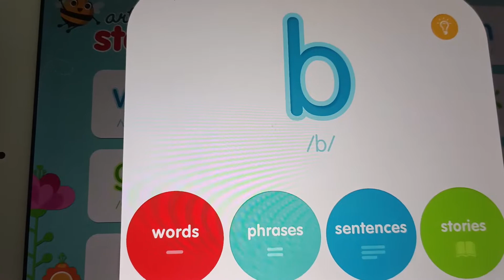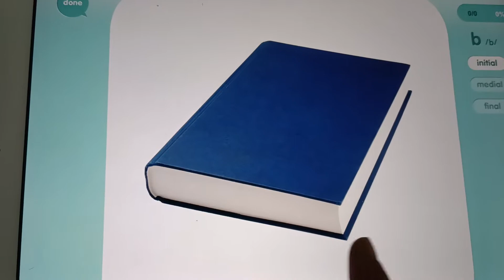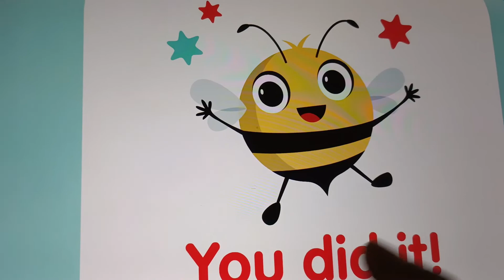Speech Therapy- b sound bolna sikhaye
b sound practice with the help of pictures and app. articulation station.